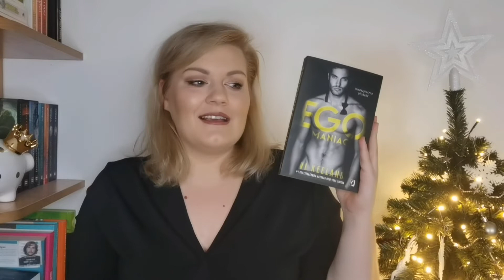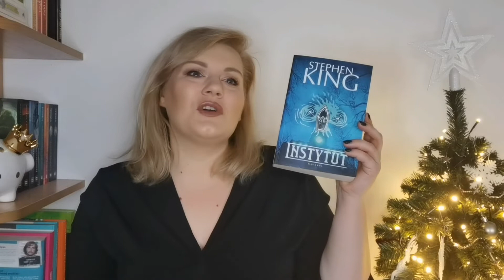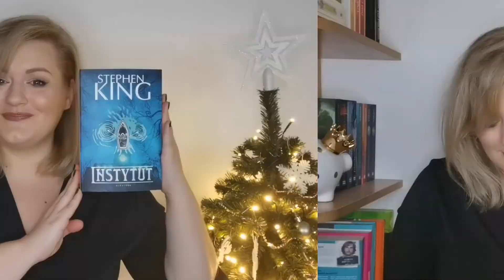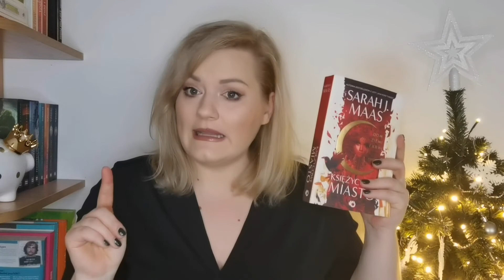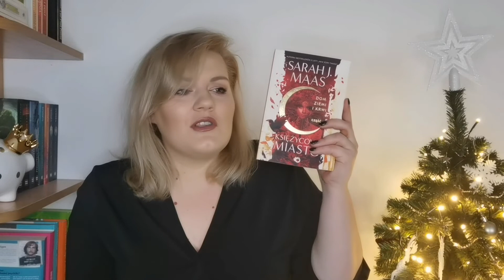Najgorsze książki 2020👎📚😞 Rozczarowania i co najmniej dwa niepopularne wybory🙈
Przyszedł czas na podsumowania roku😁 Dzisiaj moje osobiste rozczarowania 2020, a wśród nich znajdą się książki, które zdecydowanie nie są oczywistym wyborem🙈

booki zrywać👱🏽‍♀️